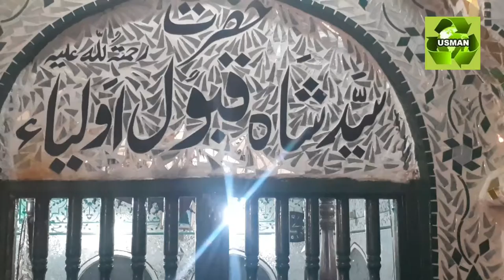Hazrat Syed Shah Qabool Aulia/life with usman !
Hazrat Syed Shah# Qabool Aulia#
and# life with usman #